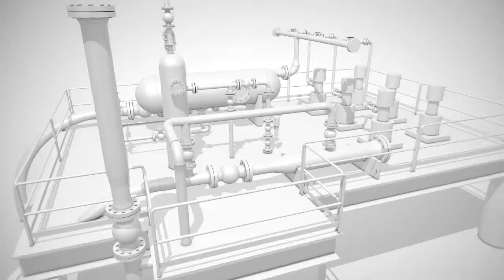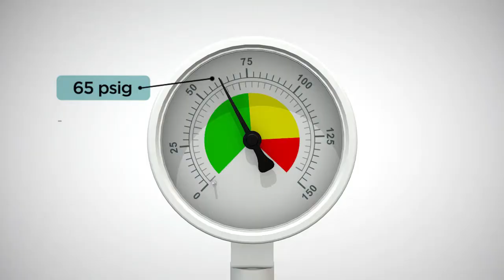Arjuna Ejector - Pertamina Hulu Energi